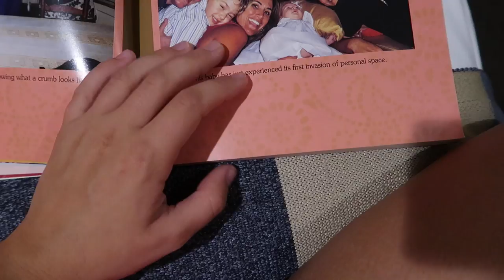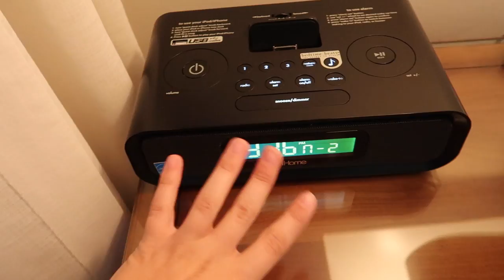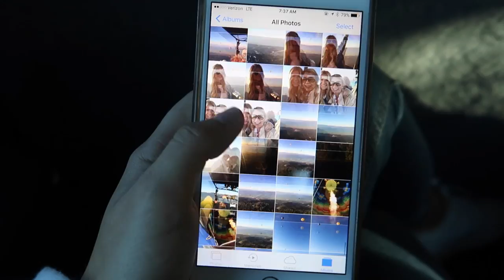Weekend in My Life: Napa Valley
A couple weeks ago, my momma and I went on a mother daughter trip to Napa Valley for a last hurrah before I head to college.. and I wanted to take you guys along! A HUGE thanks to Visit Napa Valley, Calistoga Motor Lodge and Spa, Hotel Yountville, Napa Valley Wine Train, and Napa Valley Aloft Balloon Rides for an amazing weekend.

Name:
Shipping Address:
Order qty: